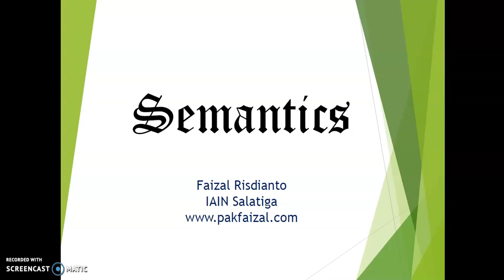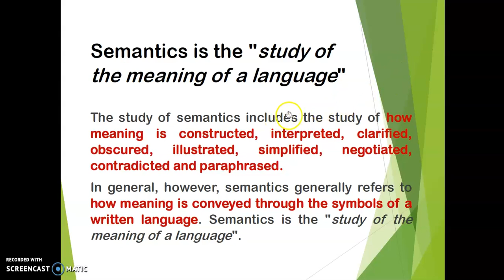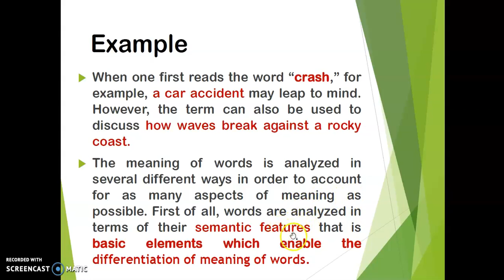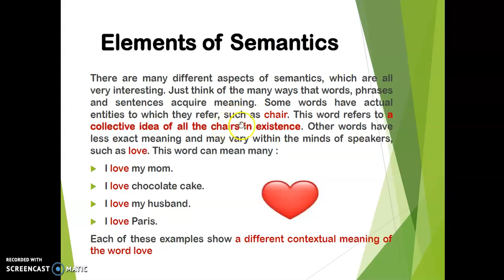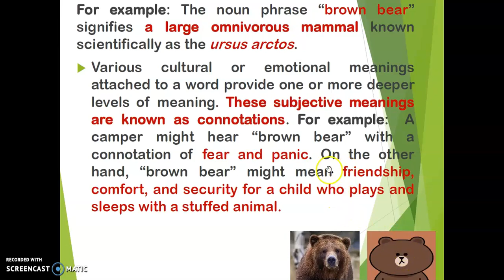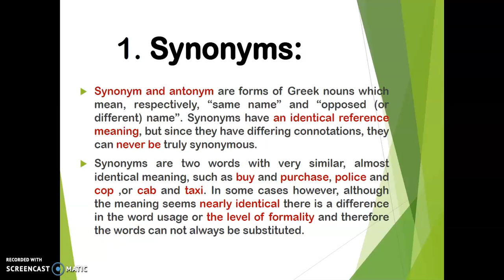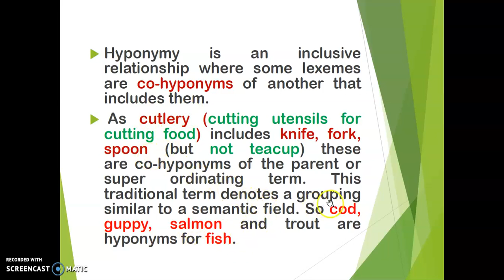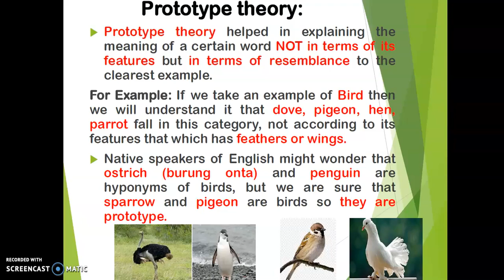INTRODUCTION TO SEMANTICS